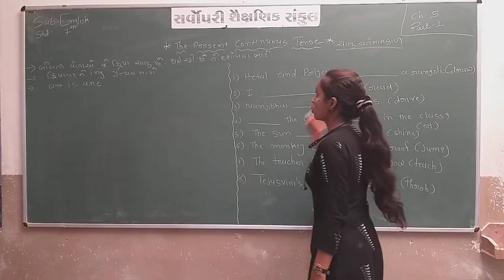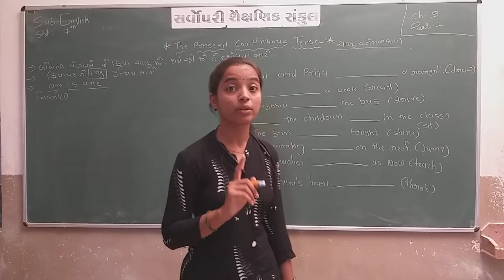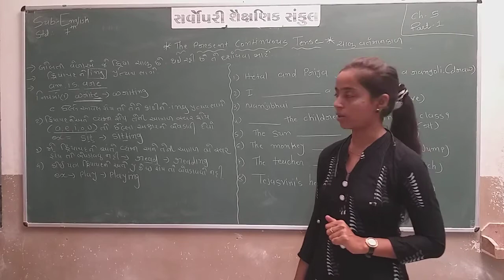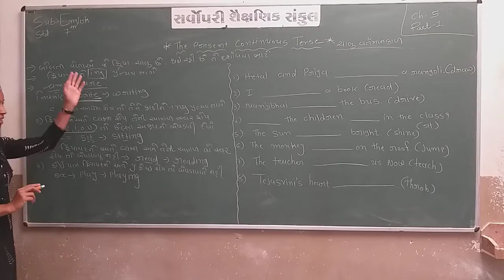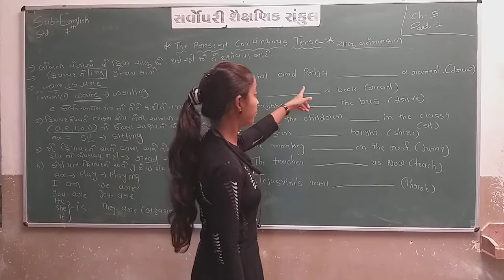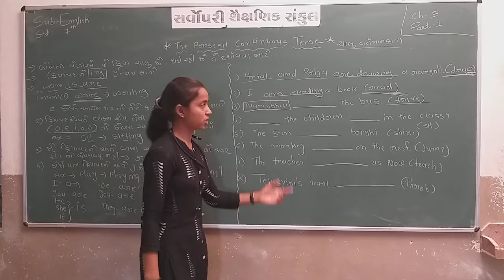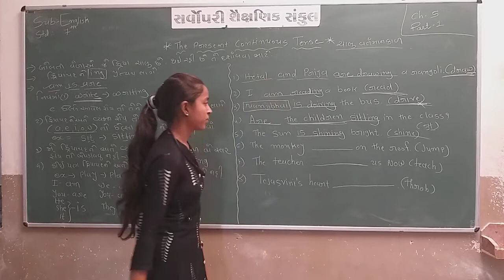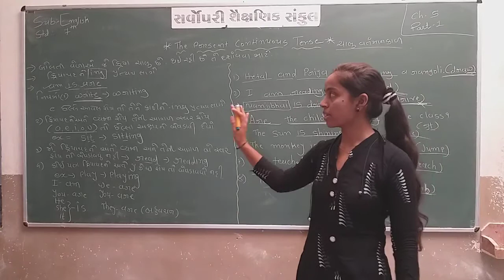Std 7 | English | Chapter 5 | Part 1